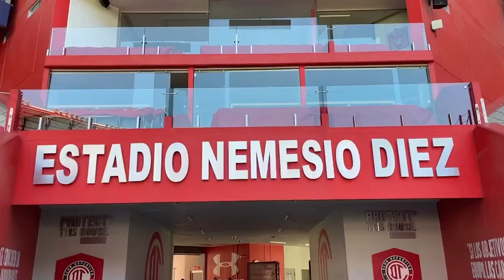✅🔥👺 ULTIMA HORA TOLUCA SE INTERESA EN JUGADOR DE SAN LUIS | ESTO SE SABE DE REFUERZOS Y 2 DOS BAJAS?